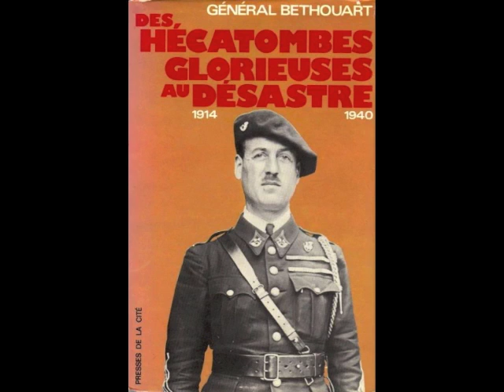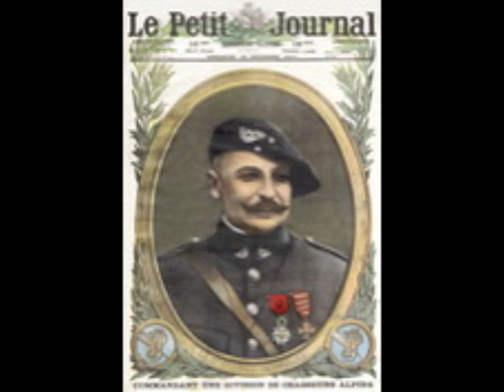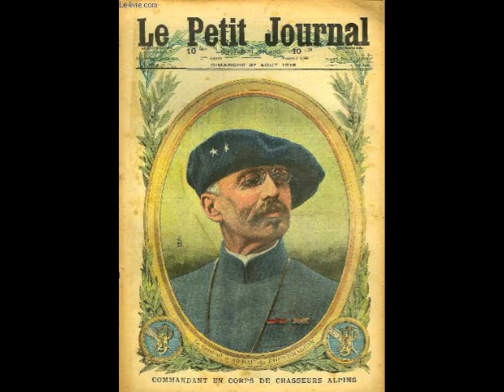La Sidi Brahim 24ème GCMéca 2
Fanfare du 24ème GCMéca adjudant-chef PRAT
Honneurs au colonel DOLY